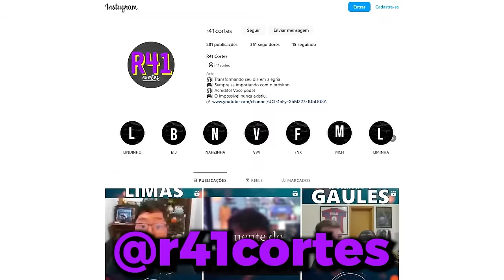GAULES FICOU VERMELHO DE RIR NESSE DIA!! (Momentos Engraçados)